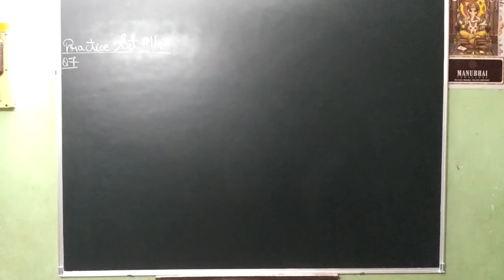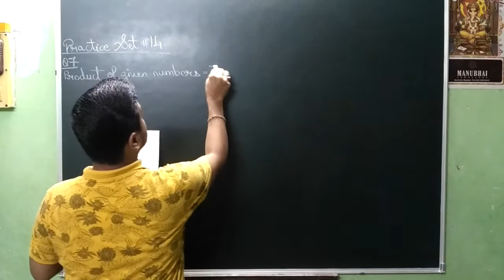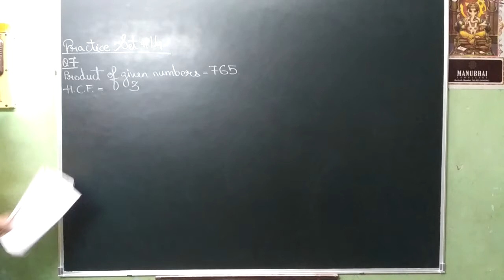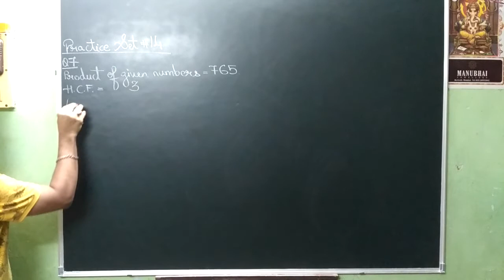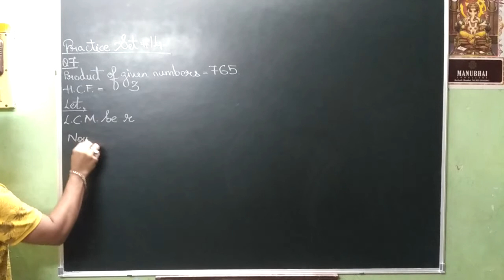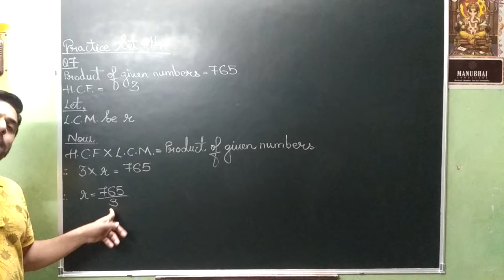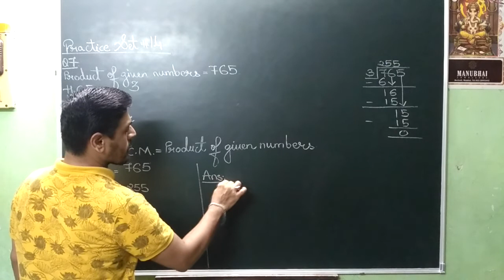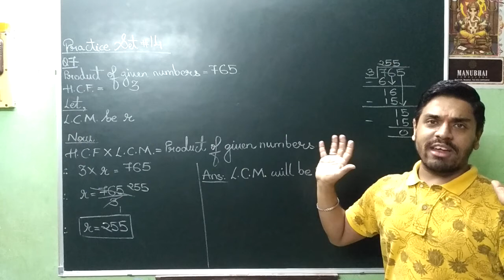VIDEO NO 242 STD 7TH MATHEMATICS PRACTICE SET 14 WORD PROBLEMS PART 3